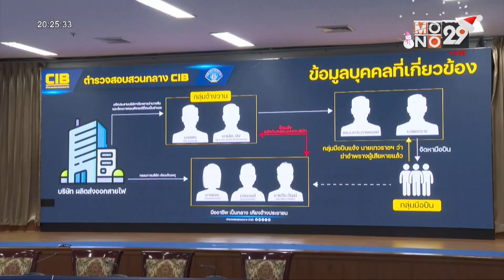ศาลไม่ให้ประกันตัว! นักธุรกิจไต้หวัน-พวก วางแผนฆ่าลูกเมีย l MONO ข่าวค่ำ l 23 ธ.ค. 66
ตำรวจกองปราบปราบควบคุมตัว  พลเรือตรีประกายพฤกษ์  นาวาเอกเทวราช อดีตครูฝึกหน่วยซีล  นายฟงเหา จัง (Mr. Feng-Hao Chang) ชาวไต้หวัน โดยนายฟงเหา จัง เป็นผู้จ้างวานฆ่าภรรยาและลูกชาย ปมขัดแย้งผลประโยชน์ธุรกิจผลิตและส่งออกอุปกรณ์อิเล็กทรอนิกส์ มูลค่าพันล้าน มายื่นคำร้องฝากขังครั้งเเรก 12 วัน เนื่องจาก ต้องสอบสวนพยานอีก 20 ปาก และรอผลตรวจพิสูจน์ของกลาง ผลตรวจพิมพ์รายนิ้วมือ  ประวัติต้องโทษ  และผลสอบเส้นทางการเงิน โดยในชั้นสอบสวน ผู้ต้องหาทั้ง 3 ให้การปฏิเสธทุกข้อกล่าวหา โดยท้ายคำร้องพนักงานสอบสวนขอคัดค้านการปล่อยชั่วคราว เนื่องจาก ผู้ต้องหาทั้ง 3 “ร่วมกันใช้จ้างวานฆ่าผู้อื่น” เป็นคดีอุกฉกรรจ์ เกรงว่าผู้ต้องหาจะหลบหนีและไปยุ่งเหยิงกับพยาน   แต่ภายหลังผู้ต้องหายื่นคำร้องพร้อมหลักทรัพย์ ขอปล่อยชั่วคราวระหว่างฝากขัง แต่ศาลไม่อนุญาตประกันตัว เจ้าหน้าที่ราชทัณฑ์จึงคุมตัวทั้ง 3 คน ไปเรือนจำพิเศษกรุงเทพฯ